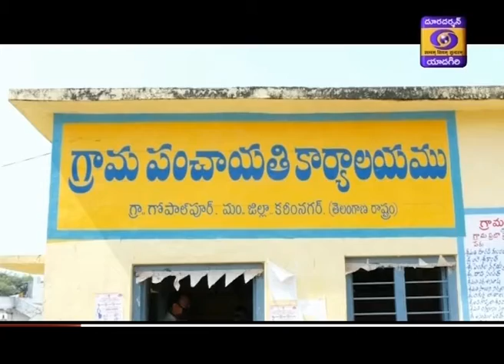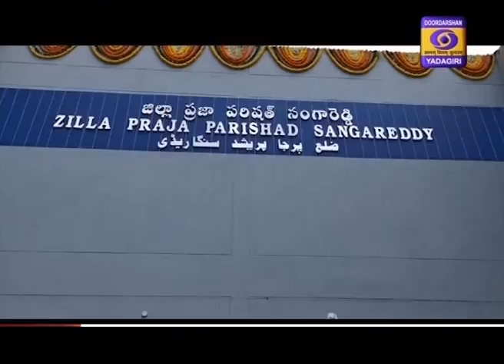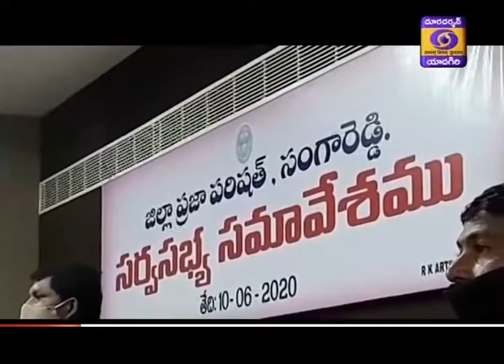Urdu News || Dt 10-06-2020, 19:15 Hrs